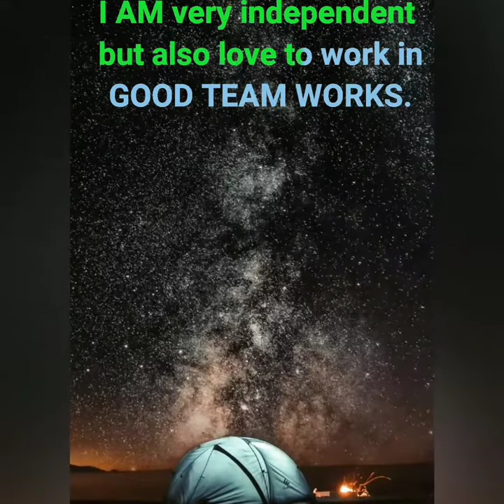Shamanic knowledge: I did met ET:s on my LIFE PATH...